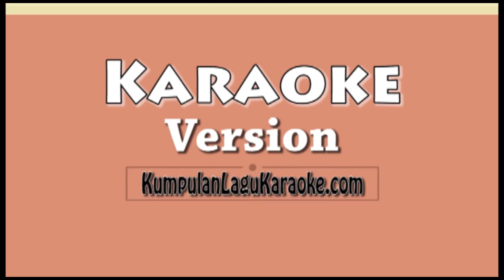APA SALAHKU - D MASIV Karaoke